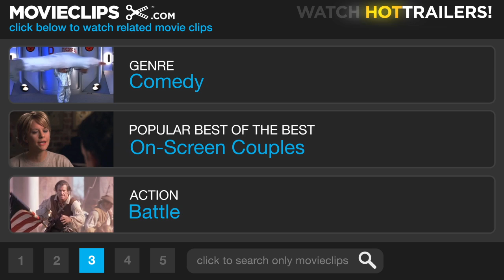Your Highness Official Trailer #2 - (2011) HD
FILM DESCRIPTION:
Throughout history, tales of chivalry have burnished the legends of brave, handsome knights who rescue fair damsels, slay dragons and conquer evil. But behind many a hero is a good-for-nothing younger brother trying just to stay out of the way of those dragons, evil and trouble in general. Danny McBride and James Franco team up for an epic comedy adventure set in a fantastical world--Your Highness. As two princes on a daring mission to save their land, they must rescue the heir apparent's fiancee before their kingdom is destroyed. Thadeous (McBride) has spent his life watching his perfect older brother Fabious (Franco) embark upon valiant journeys and win the hearts of his people. Tired of being passed over for adventure, adoration and the throne, he's settled for a life of wizard's weed, hard booze and easy maidens. But when Fabious' bride-to-be, Belladonna (Zooey Deschanel), gets kidnapped by the evil wizard Leezar (Justin Theroux), the king gives his deadbeat son an ultimatum: Man up and help rescue her or get cut off. Half-assedly embarking upon his first quest, Thadeous joins Fabious to trek across the perilous outlands and free the princess. Joined by Isabel (Natalie Portman)--an elusive warrior with a dangerous agenda of her own--the brothers must vanquish horrific creatures and traitorous knights before they can reach Belladonna. If Thadeous can find his inner hero, he can help his brother prevent the destruction of his land. Stay a slacker, and not only does he die a coward, he gets front row seats to the dawn of an all-new Dark Ages.

CREDITS:
Cast: Natalie Portman, James Franco, Danny McBride, Rasmus Hardiker
Director: David Gordon Green
Producers: Andrew Z. Davis, Mark Huffam, Peter McAleese, Danny McBride, Jon Mone, Scott Stuber
Screenwriters: Danny McBride, Ben Best